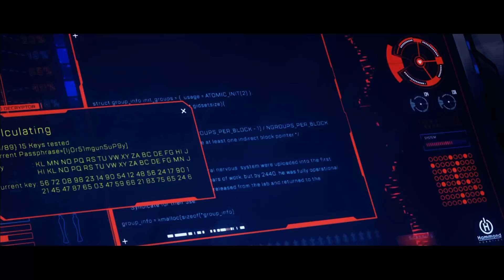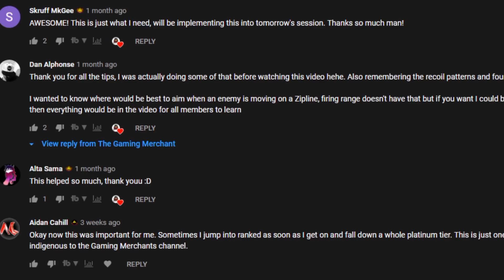How and Why Did Loba Join The Apex Games? Lore In Apex Legends Season 5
How and Why Did Loba Join The Apex Games? Apex Legends Lore In Season 5. The Gaming Merchant shares a theory and facts about the lore to explain why Loba joined the Apex Games instead of hunting down Revenant's source code on the planet Psamathe.